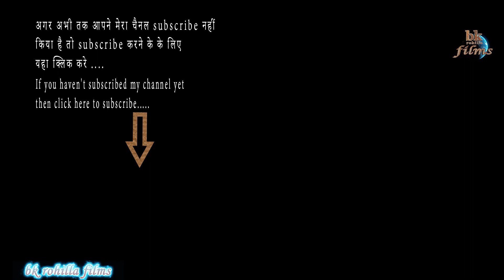professional studio headphone - birender kumar rohilla ( bk rohilla films )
hello दोस्तों ...bk rohilla films में आपका स्वागत है |
hello friends welcome to my channel "bk rohilla films '' दोस्तों मेरे इस चैनल पे आपको एंटरटेनमेंट के लिए विडियो ,मूवीज देखने को मिलेंगी ,अगर आपको ओई भी विडियो अच्छा लगता है तो प्लीज चैनल को सब्सक्राइब करे ,शेयर करे , लाइक करे और नए विडियो के notification के लिए बेल आइकॉन का बटन दबाये ...आप लोगो का बहुत - बहुत धन्यवाद ,जयहिंद...(Friends.. on this channel of mine. you will get to see videos- movies for entertainment if you like any video then please subscribe the channel - share - like and press the button of notification for new videos - movies. thank you